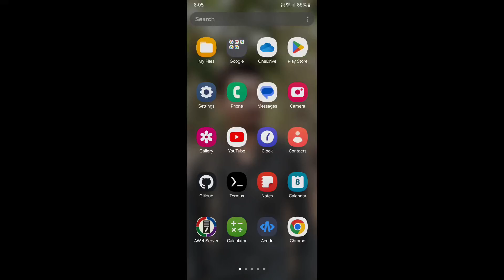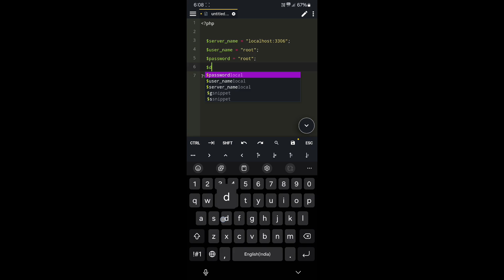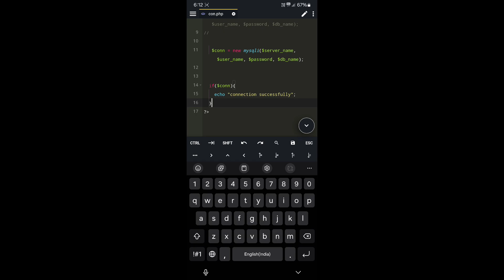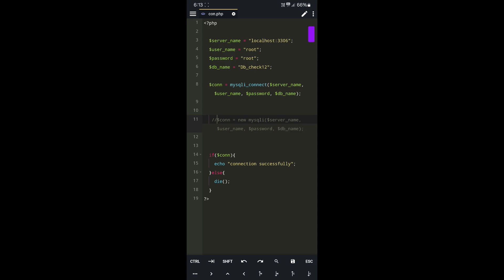How to connect db in phone |php mysql connect in phone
How to connect db to php in phone